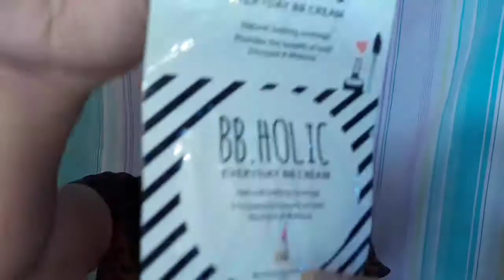Iwhite BB Holic BB Cream Review | Rizyel Fernandez |Philippines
Hello FAMIRIZ! Thankyou so much for watching!

Yieeehhh sobrang ganda talaga ng iWhite Bb Cream!

iWhite Bb Cream- 25 pesos

Stay Positive Everyone!
Spread love no hate💖